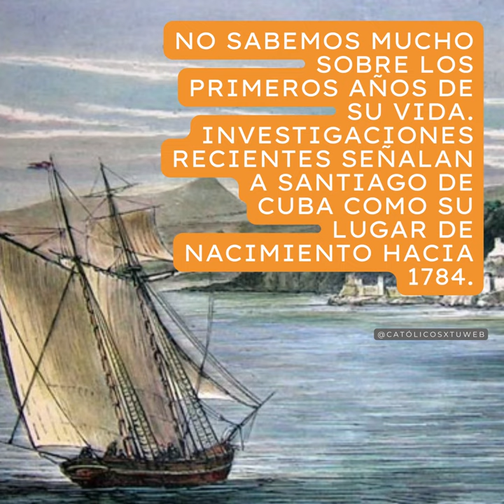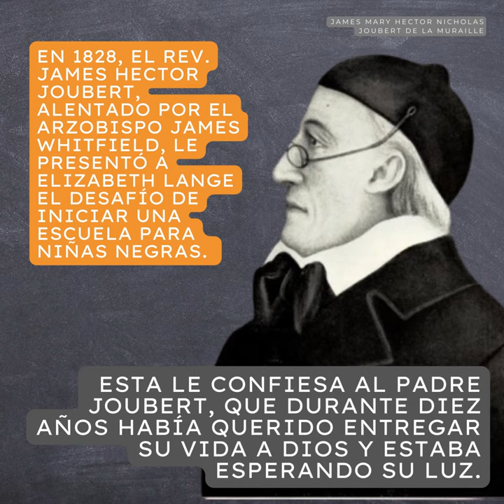⚠️CURIOSIDADES - Mother Mary Lange, negra y fundadora en tiempos de esclavitud.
Mother Mary Lange, fue la primera mujer negra en fundar una Congregación para mujeres con ascendencia africana en Estados Unidos. Vivió el dolor de la esclavitud, viendo a sus hermanos sufrir y trabajó hasta el final de su larga vida, por dignificar en una sociedad machista y esclavista,  la vida de los pobres, huérfanos, personas sin hogar, niños y niñas negros.